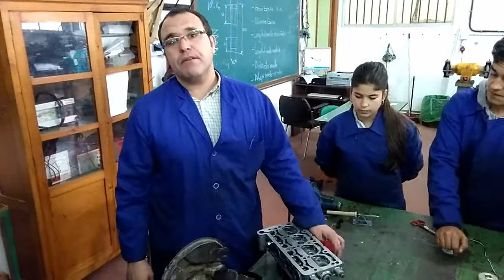Comprobación esmerilado de válvulas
En este tutorial aprenderemos lo sencillo que es comprobar si hemos realizado un buen esmerilado de válvulas, si estas representan un cierre estanco